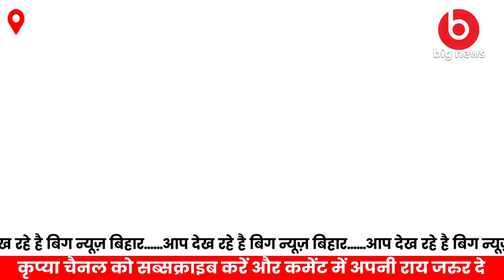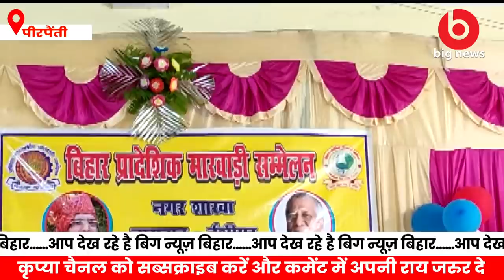Bhagalpur News - 20 August | Bhagalpur News Today | Bhagalpur Flood News | Big News Bhagalpur